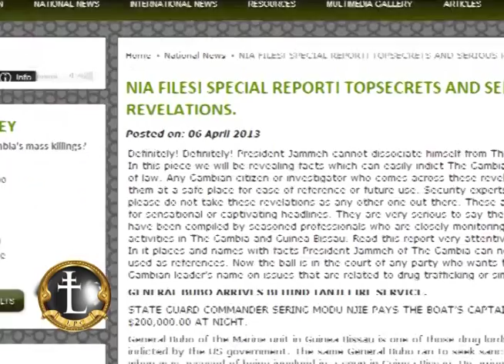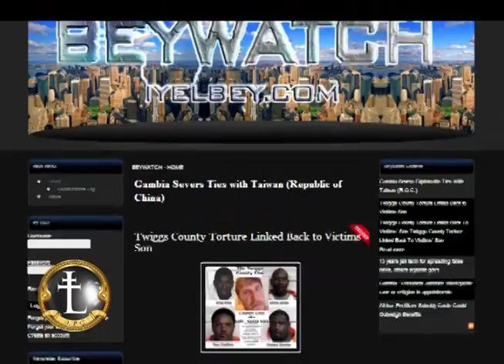Ambassador Kenneth Jackson Targets Football Clubs in Gambia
Disgraced U.S. con-man and cult leader Kenneth D. Jackson was recently featured in a video that announced the formation of his own Gambian football team the "Ambassador Dr. Jackson Football Club" with Ambassador Ansumani Jammeh of Qatarr.

The video appears to show the two men in alliance with each other as bother appear to be comfortable and at ease in the safety of Kenneth D. Jackson's compound in Gambia.

Ansumani Jammeh has come under heavy internal political fiar in recent months as a result of his abuses of power and presumed betrayal of President Yahya Jammeh by installing callboxes within his affiliate company of Gambian propaganda machine Gamtel.

In a recent letter to Jammeh a warning was sent making it clear that Jammehs angry at the embezzlement and betrayal of Ansumani was nearing a peak and that he should escape the country while he still could.

Yahya Jammeh is known internationally for his extreme paranoia and eagerness to murder and imprison those close to him in both the government and private sectors.

Hailed as a dictator by most of the world and the west Yahya Jammeh is rarely referred to under his official title of President or His Excellency when referred to in the international press.

The question on many Gambian and intelligence officials' minds alike is "what is the relationship between Kenneth Jackson and this notorious crime family?

Raising further alarms arrest reports have been found in Atlanta, Georgia pertaining to Ansumani Jammehs incarceration less than 100 miles from Kenneth D. Jackson's SCEI-1BLOOD Headquarters in the United States.

Two records were found for Mr. Jammeh one from 2011 and the latest only 6 short months ago. Both arrests occurred after Kenneth D. Jackson claimed to be starting an operation in the Gambia with Jammeh.

The 2013 arrest included the following charges: Driving without a license, expired tag, unlawful possession display or use of fraudulent Identification documents and giving a false name, address or birthdate to Law Enforcement.

The arrest occurred on Cobb Parkway in Marietta, Georgia.

The video was published by SCEI-1BLOOD cult member Iyel Bey, although no author has claimed credit for the propaganda video.